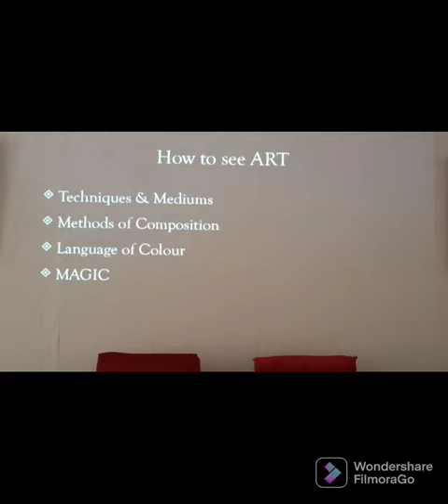Understanding Art and Ideas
Presentation for artists and Art students by Harsh Inder Loomba in year 2022 at TheArtizenGallery at PyarelalBhawan in New Delhi in April.